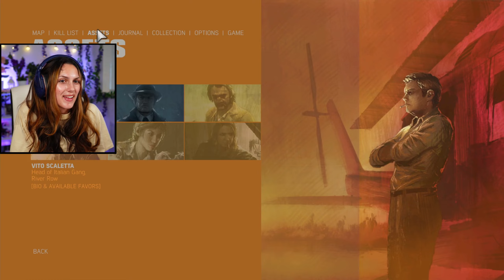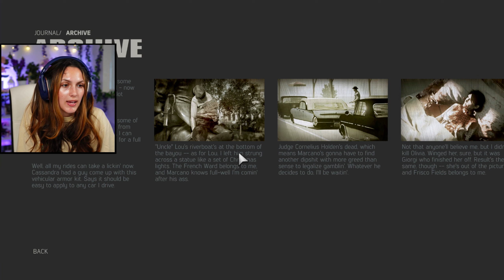Boat Parties Taken Over! | Mafia 3: Definitive Edition Part 27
Part 27 Of Mafia III: Definitive Edition and we sneak into a boat party, destroy it, and use that time to get rid of the last guy before Sal, Lou Marcano!